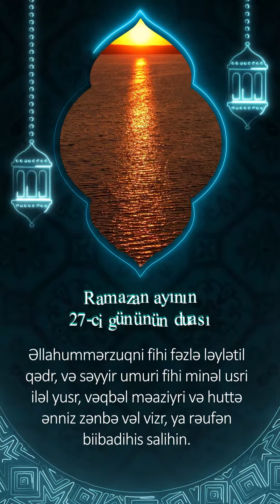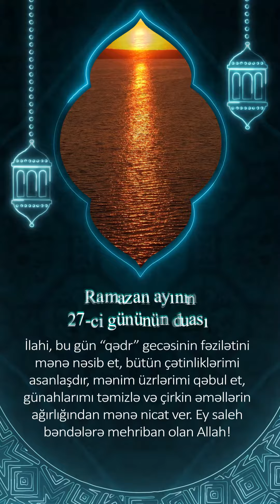Ramazan ayının 27-ci gününün-DUASI (Səsli tərcümə)